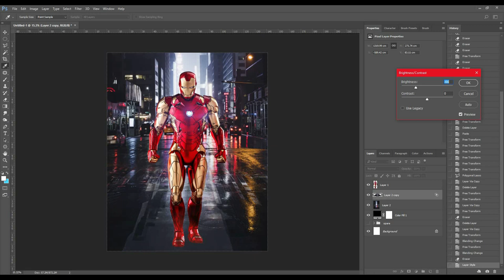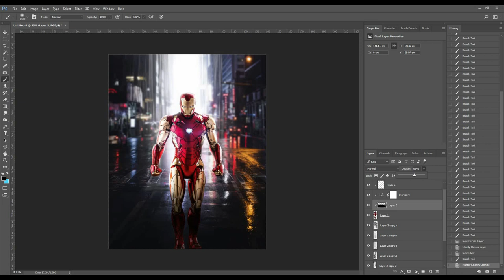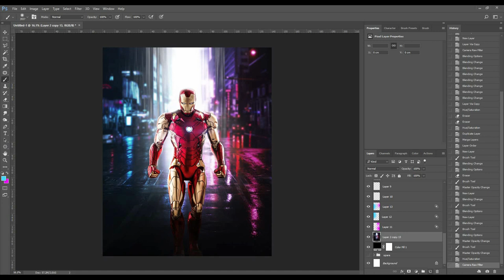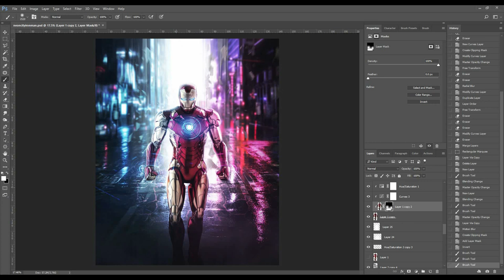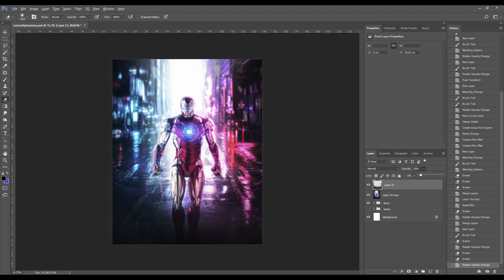IRON MAN AND THE NEON CITY *SPEED-ART*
Hey everyone! So I've been really getting into the world of Cyberpunk, Sci-Fi etc, and so I wanted to explore this world, through this artwork featuring Iron Man. Hope you like the glows and colors I created :D

DeviantArt ► (iMizuri)
Vero ► (MizuriOfficial)